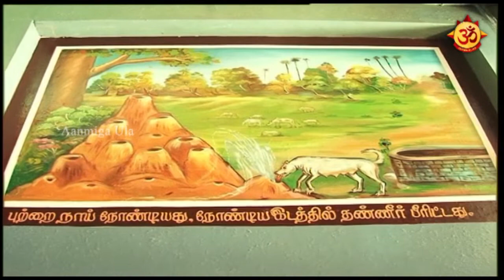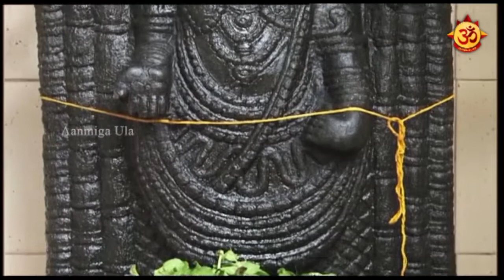அருள்மிகு ஸ்ரீ சமயபுரம் மாரியம்மன் ஆலய சிறப்புகள்!!